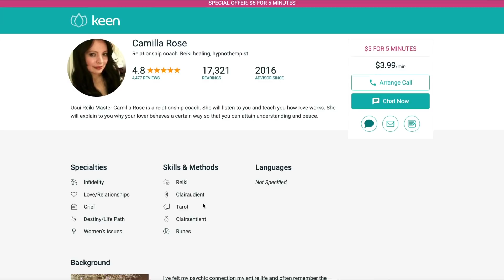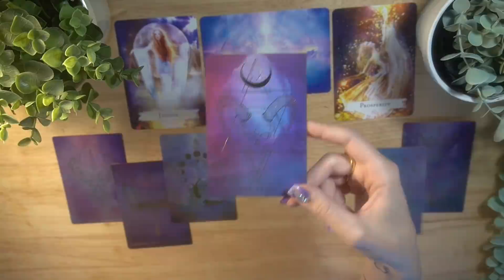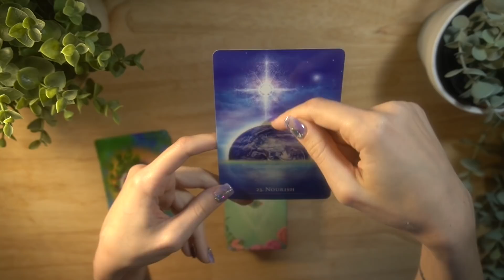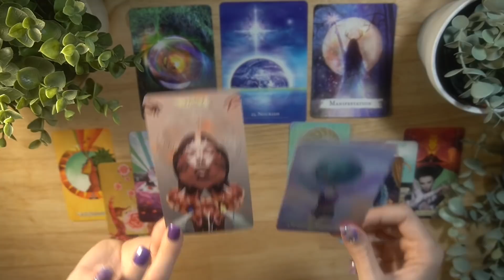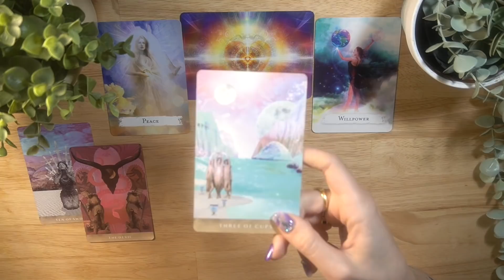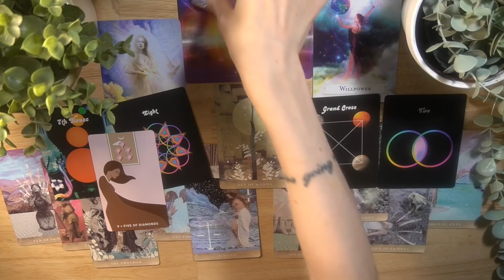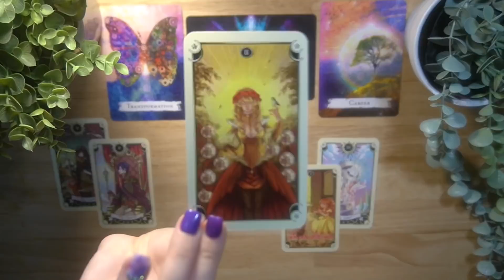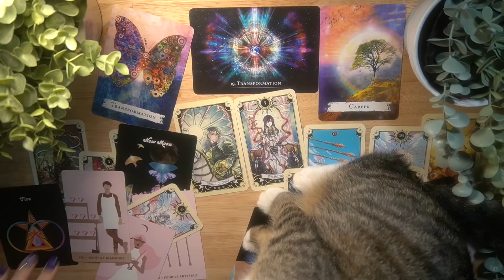HOW & WHEN You’ll Come Together 👯🌎⏱ Detailed Tarot Reading 💫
🌟TIME STAMPS
Intro - 0:00
Choose your pile - 2:44
#1 (Weaver Tarot) - 4:40
#2 (Muse Tarot) - 49:37
#3 (Moonchild Tarot) - 1:28:42
#4 (Mystical Manga Tarot) - 2:09:10

Decks Used (in order):
📍The Secret Language of Light Oracle by Denise Jarvie
📍The Weaver Tarot (Journeyer Edition) by Brit June & Blaire Porter